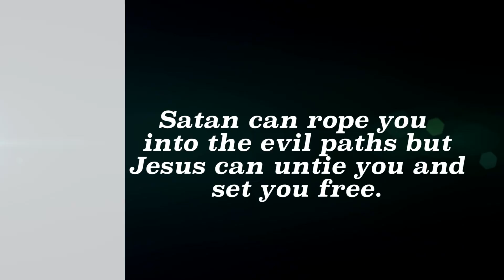Get Connected with The Prophet & Follow His Instruction THIS WEEK //THE PROPHETIC ROPE.